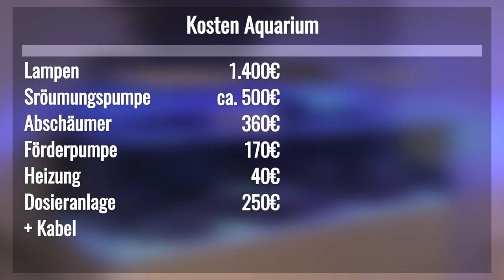Wie teuer war das Aquarium?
Hier bekommst du eine Übersicht darüber was dieses Aquarium gekostet hat. Dadurch das es sich um einen Umbau des Meerwasseraquariums handelt sind natürlich viele kleine Sachen weggefallen und auch nicht mit aufgelistet worden.

Und wenn dir das Video gefällt und du MEHR TIPPS und TRICK bekommen möchtest, dann …

Wassertest's

KH Test
Ca Test
Nitrat: Colombo
Nachfüllpacks Hanna Checker

(neuere Version)

Scheiben Magnet

Ziel dieses Kanals

Diesen Kanal erstelle ich, für alle die gerade anfangen mit der Meerwasseraquaristik.
Als ich anfangen wollte und die ersten Bücher gelesen habe über dieses schöne Hobby,
da hatte ich einige Fragen und haben mich erstmal für ein Süsswasseraquarium entschieden,
weil ich dennoch nicht wusste worauf zu achten ist.
UND MIR DER KOPF GEQUALMT HAT.

Nach knapp einem Jahr habe ich es dann gewagt und natürlich fast alle Fehler gemacht
die man nur machen kann.
Mein Ziel ist es jedem zu helfen der ein Meerwasseraquarium haben möchte und nicht
weiss wie er es anstellen soll.
Zudem soll dieser Kanal euch vor Fehlern gewahren die ich gemacht habe und die leider auch ein paar Fischen das Leben gekostet haben.